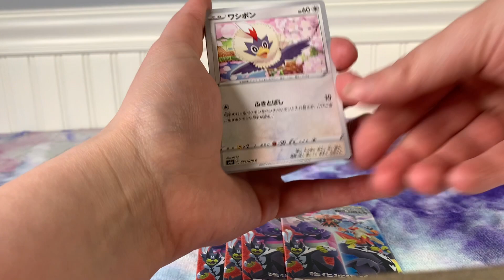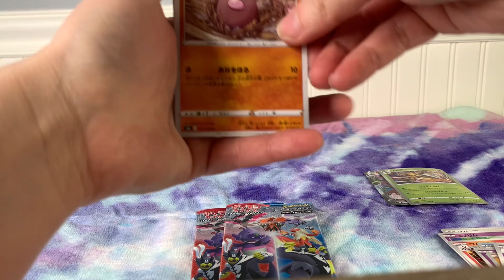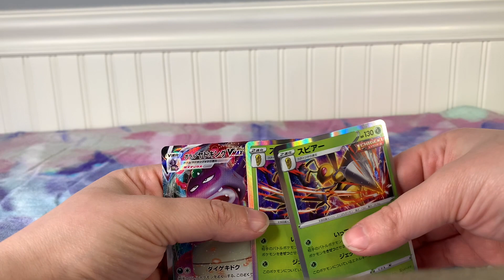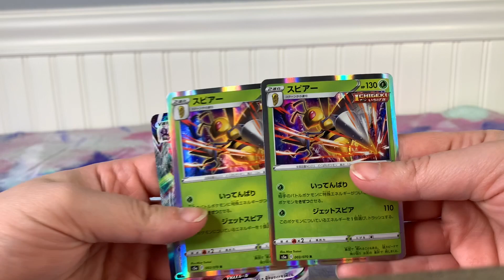Pokemon Matchless Fighter Booster Packs!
Japanese Pokemon TCG card opening to brighten your day!